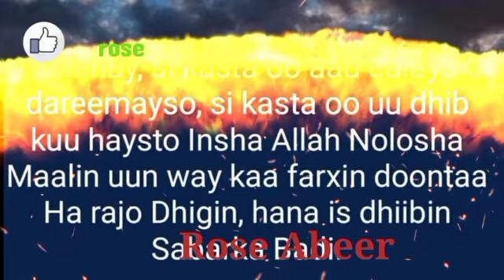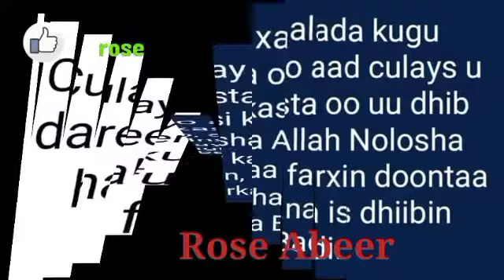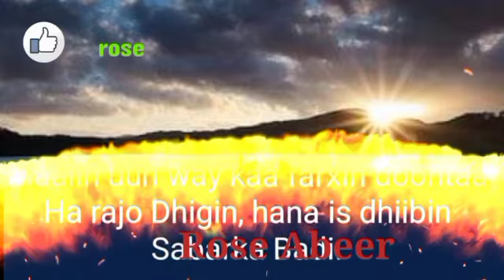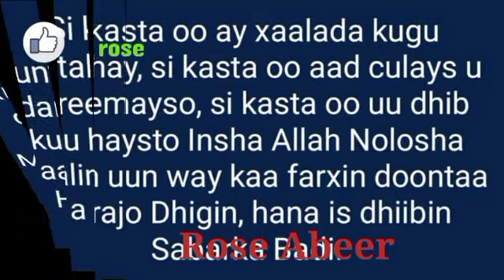Farxada iyo Guulaheeda